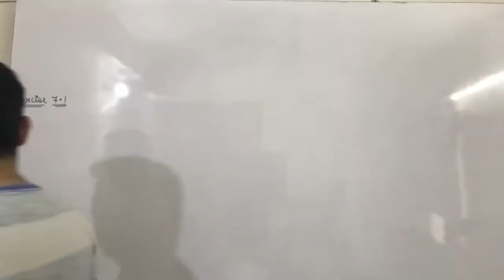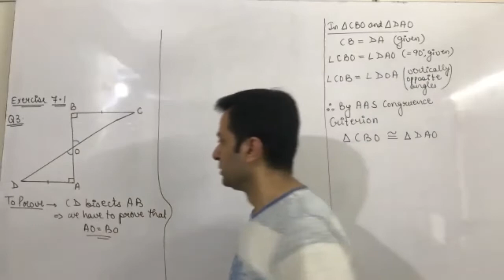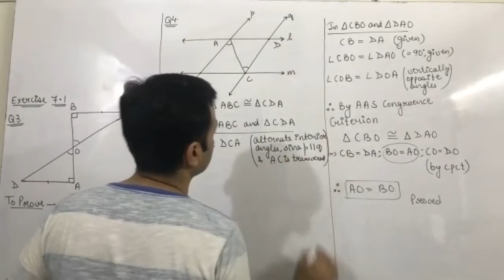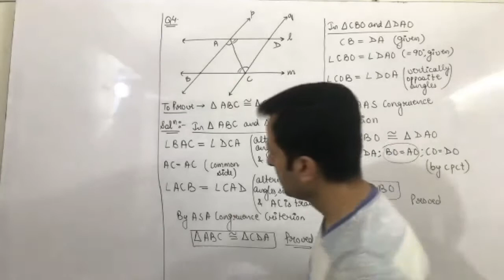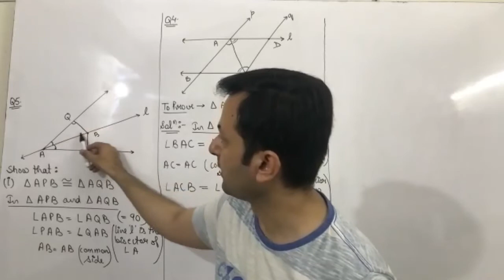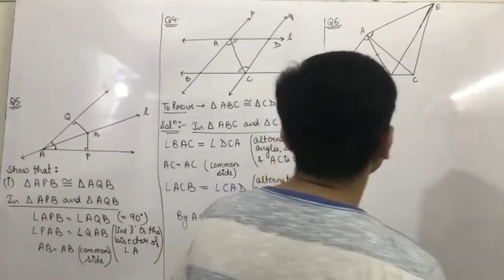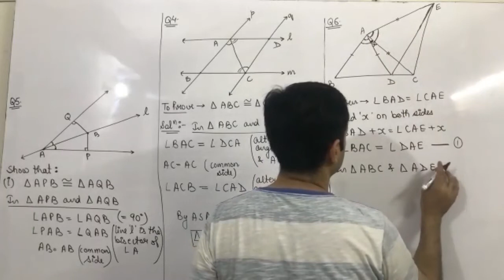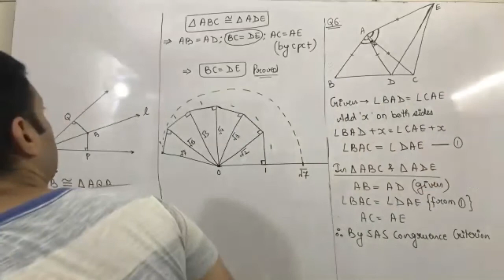Class IX Maths 13th June (Triangles)